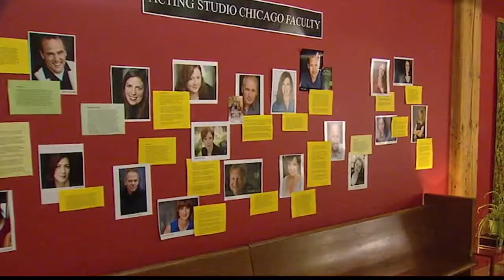Popularity of acting rising in Chicago thanks to shows like 'Empire'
FOX 32 meets with Chicago acting school to discuss talent on the rise.